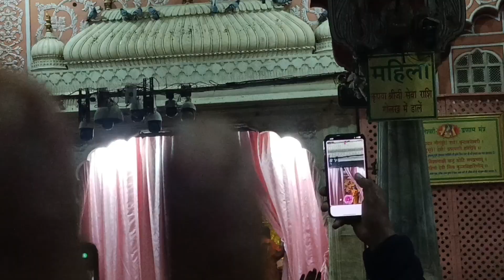🙏 पौष मास कृष्ण पक्ष नवमी तिथि 🙏 Govind dev Ji ki Mangla Aarti Darshan 🙏04/01/2024 ❤️❤️